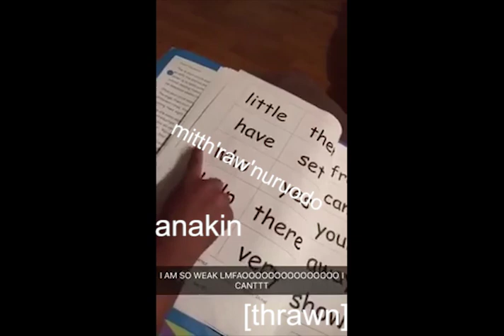thrawn: alliances but it's vines instead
tried to keep it in chronological order from the book as much as possible, SPOILERS